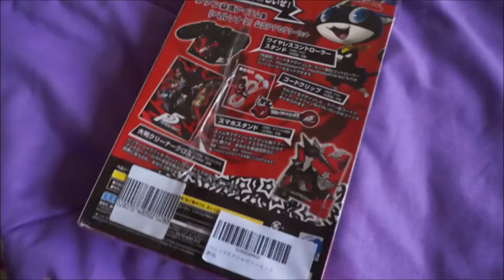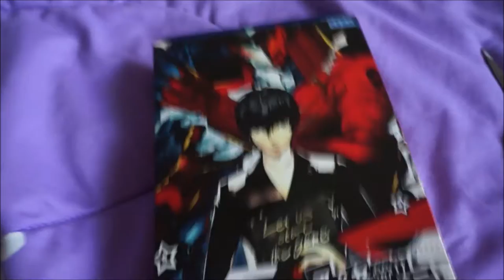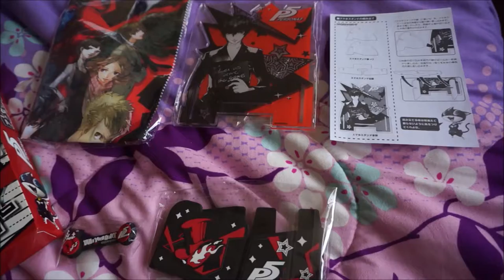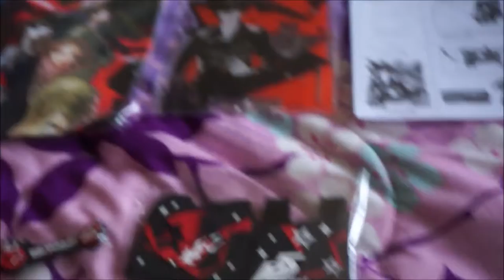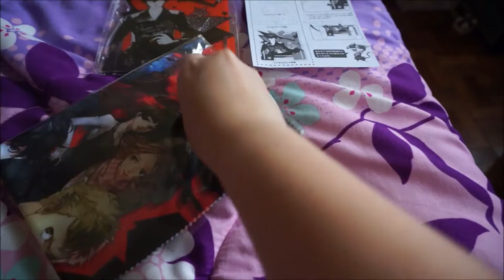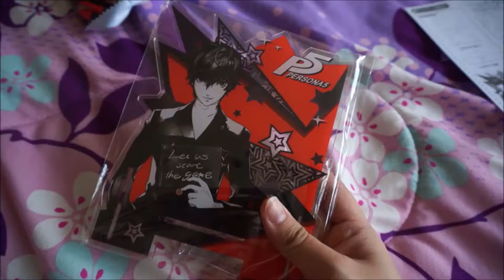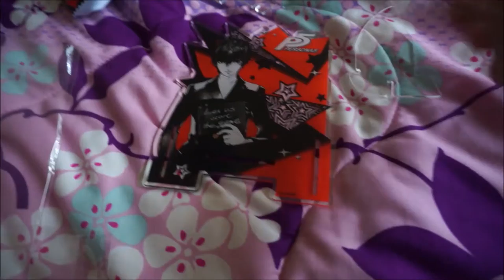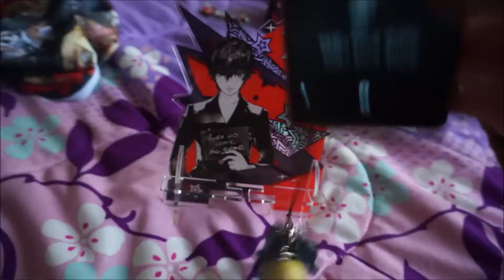One Hand Unboxing: Persona 5 Accessory Set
Tried unboxing with one hand... didn't think it was hard.

Video is mine :) Please do let me know if this helps anyone who wanted to buy the set